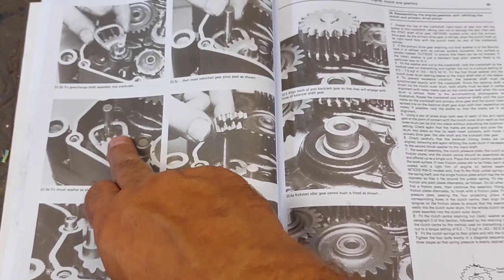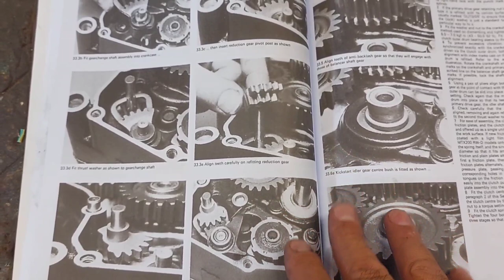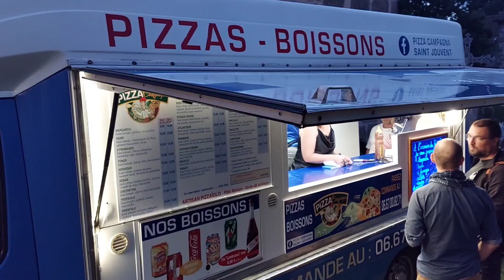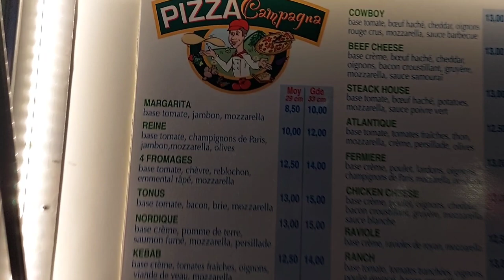Ep 65 | Restoration Weekend | French Farmhouse Life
The Honda MTX motorbike light restoration and 1930s lamp standard restoration continue - the light us finished. but there was a slight mishap with the lampshade which rather upset Peter!!

The lamp looks great now and adorns the salon. Peter and Anna sneak out to visit a local Blues music event and even have a bit of dancing.

How can you help our channel grow?

We have the loveliest supporters and followers of our YouTube channel 'It's a Wonderful Life'.

We remain committed to provide our content regularly, and of late, to increase the frequency of our vlogs. We have and continue to receive, many kind requests, to send gifts, or in some way help us financially with our channel.

We have given this a great deal of thought. Whilst 'Patreon' and 'go fund me' are out of the question for us, we feel the 'buy me a coffee platform' (or for us, a cup of tea!) would be a great way to do this, especially in light of its ease of use and non ongoing commitment.

Any contribution towards maintaining and hopefully enhancing our channel is very much appreciated, but never expected.

Thank you again for all your support and kind comments, and perhaps even a 'nice cup of tea' Anna and Peter